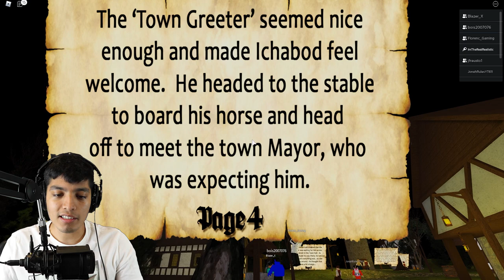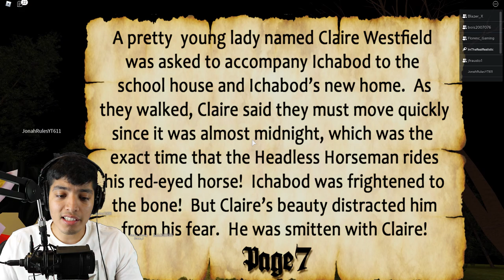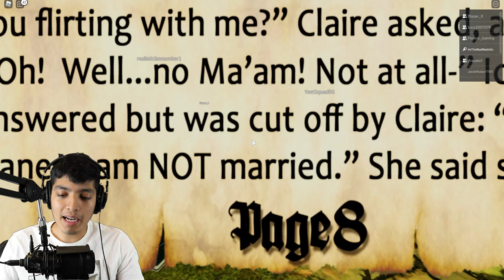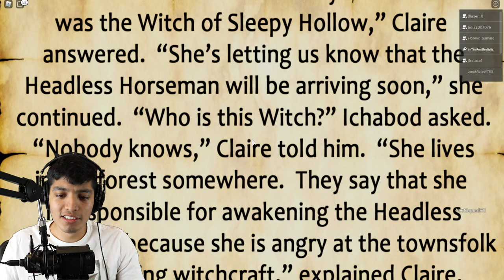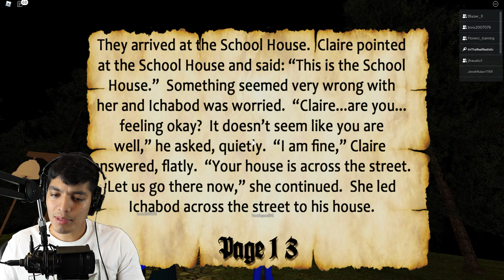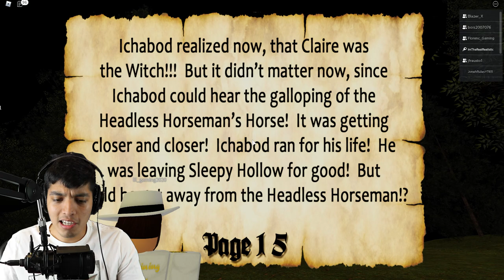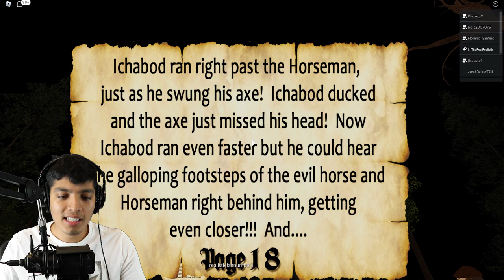READING ROBLOX SCARY STORIES